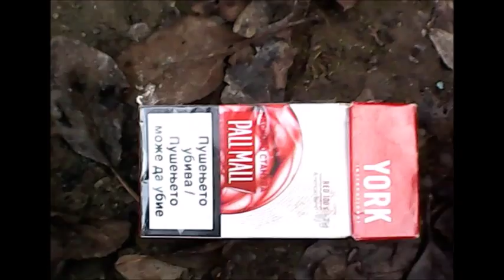PYRO~THUGSTA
PYRO~ZOMBY~PIRAT
Doggy xXx 2016 !!!